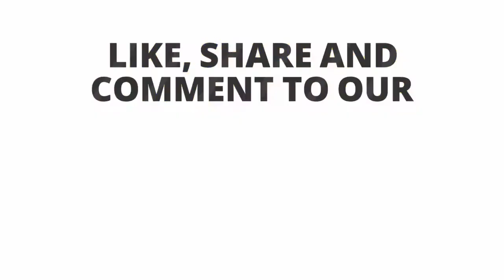Unboxing and Review of cute pooh bhalu cartoon character soft toy for kids gift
Video editing

Camtasia studio